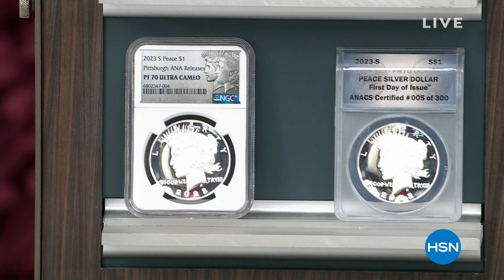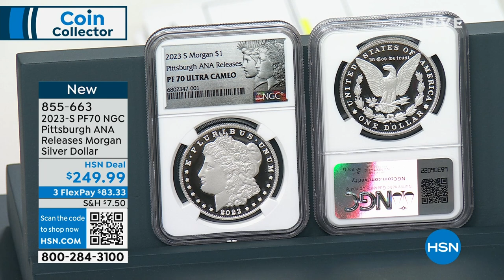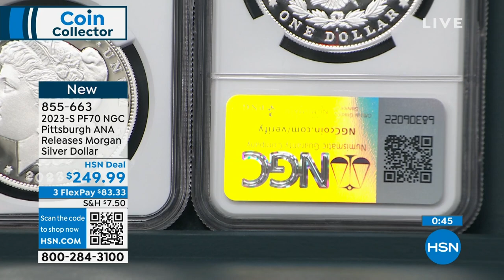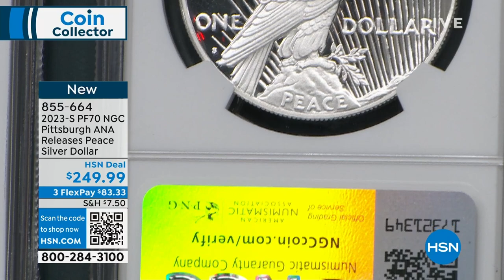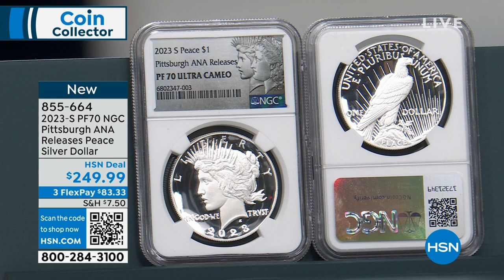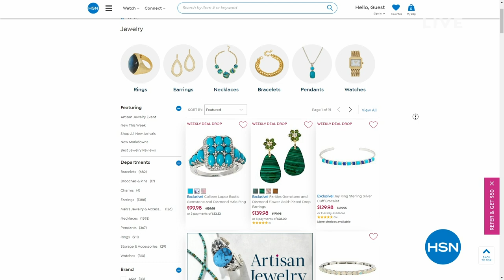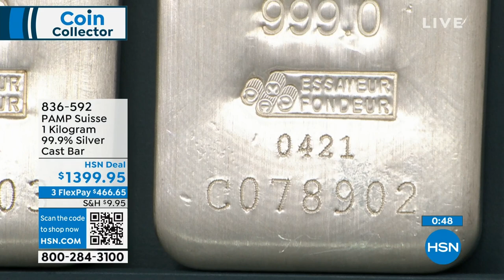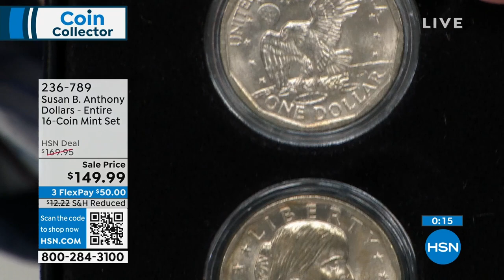HSN | Coin Collector 08.28.2023 - 12 PM